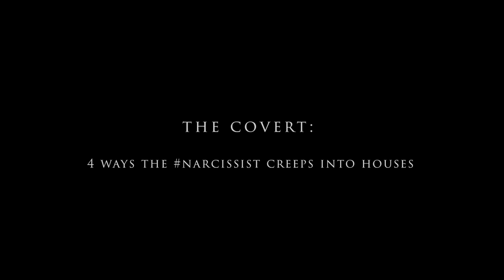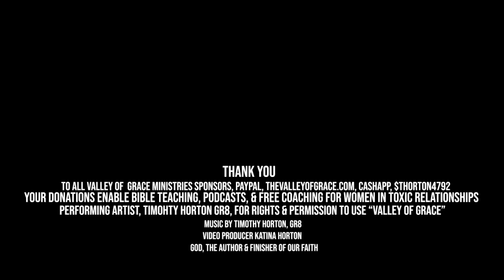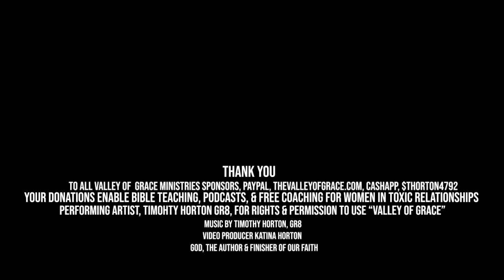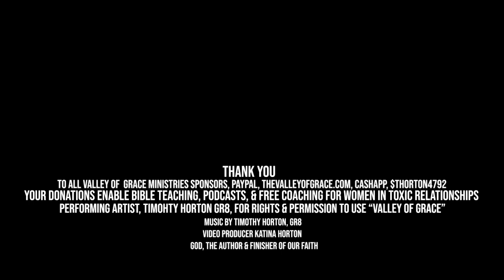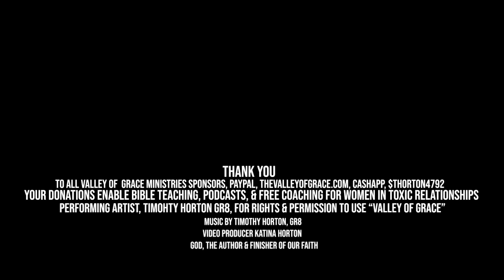THE COVERT: 4 WAYS THE NARCISSIST CREEPS INTO HOUSES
Covert narcissists are sneaky, determined to go in and out whenever they want, without you asking any questions. Why do they do it? You allow them.

The Love ❤️ and Freedom Toxic Relationship Recovery Coach

Our Mission, Vision, & Why

Our mission is to help women in toxic relationships regain clarity on love and freedom, release control, break soul-ties and unhealthy relationship patterns, build resilience and flourish, and reclaim their power, SOUL, and identity, so they will know they are enough.

Valley of Grace envisions millions of women walking in wholeness, operating in love and freedom, and empowering and impacting  lives in their homes, communities, and around the world.

We so believe in the emotional, mental, spiritual, and physical well-being of every woman that we donate 100% of the proceeds of The Valley of Grace Shop to Valley of Grace Ministries.

Valley of Grace Ministries provides many services, including coaching for women, without the financial roadblocks.  All coaching services are based on a sliding fee scale.